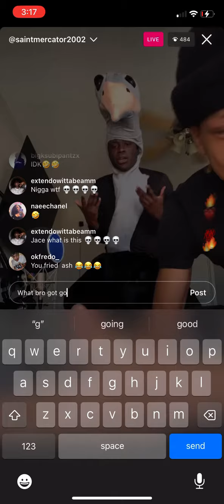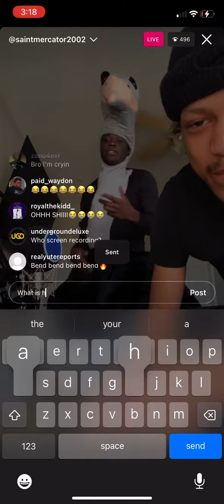Iayze/jace and Saint Mercator/da biggest bird go live